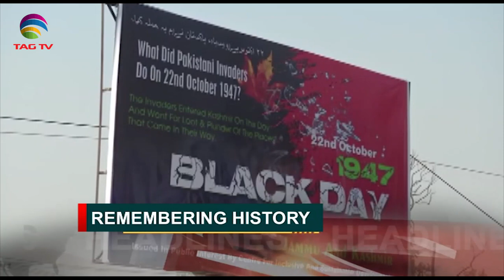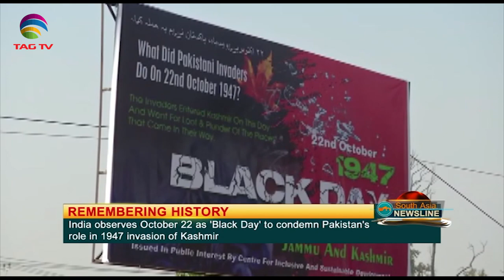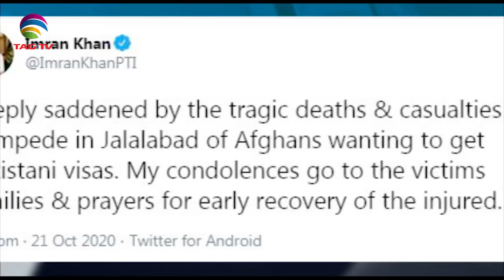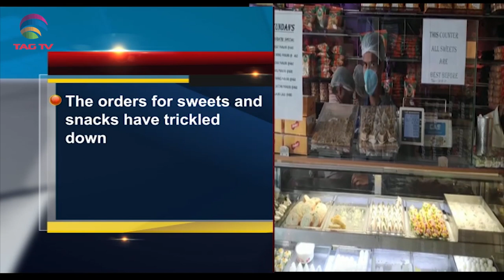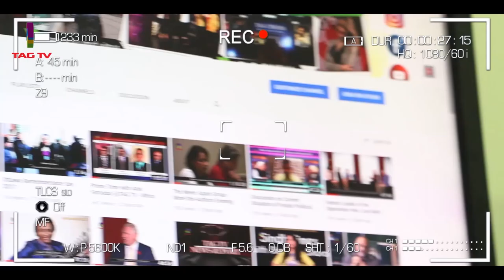India marks 22nd Oct as a Black Day, Pak Govt asks Britain to extradite NS - South Asia News-Oct 22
India marks 22nd Oct as a Black Day, Pak Govt asks Britain to extradite NS  - South Asia News- Oct 22 @TAGTV